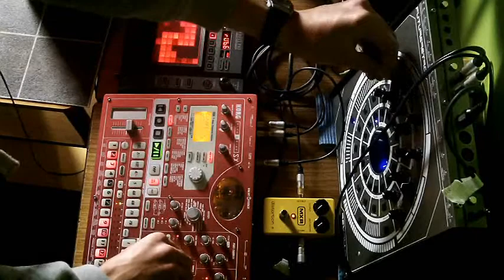MXR Distortion BOX (ACID TEST) ESX ,KP3 ,FUTURE RETRO REVOULTION